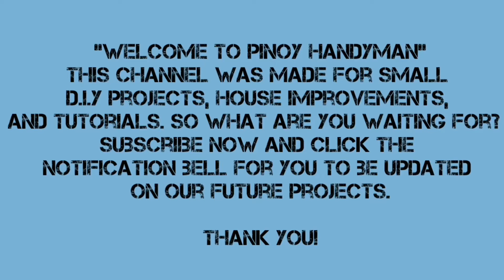TESTING AND REVIEW || DAIDEN INVERTER WELDING MACHINE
And please visit my collection shop for a trusted brand of products for your home improvement.